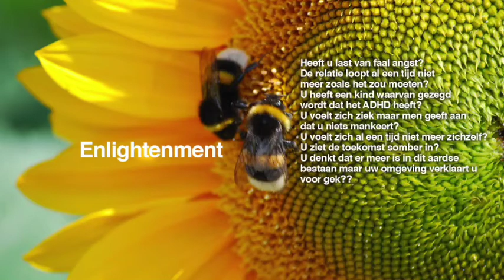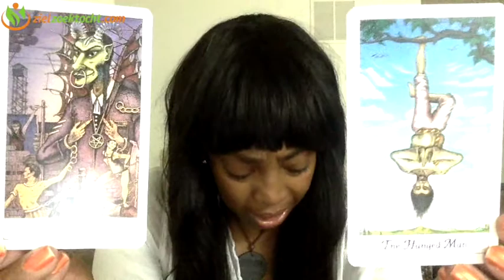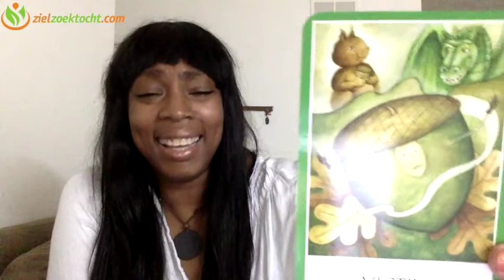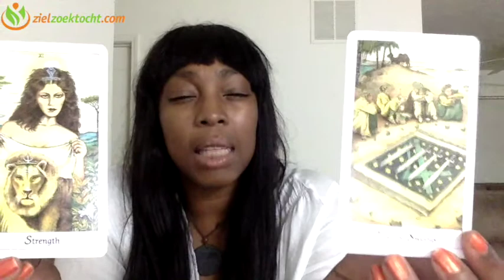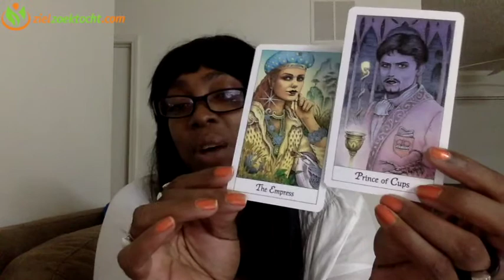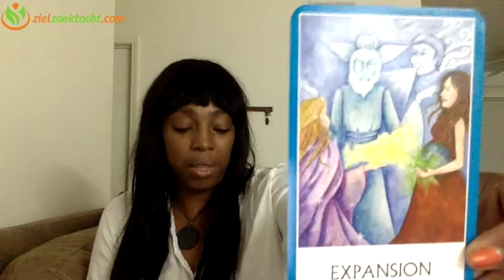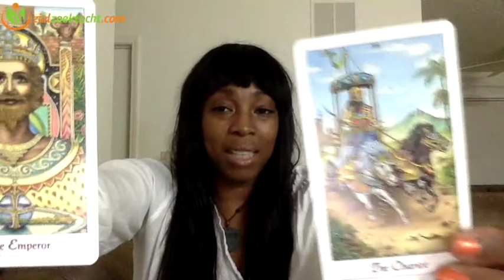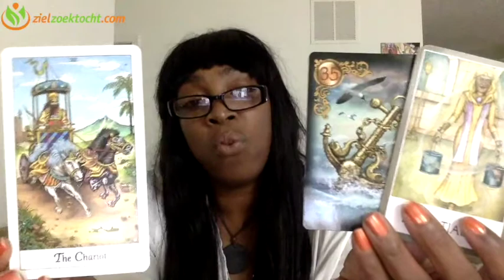LIBRA MAY 2017 💝 OVERCOMING OBSTACLE THROUGH DEVOTION